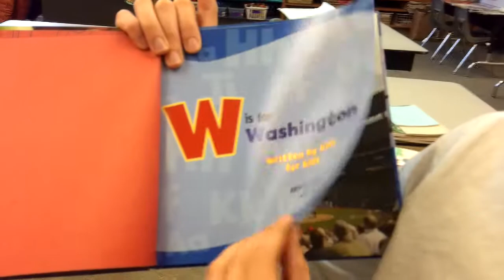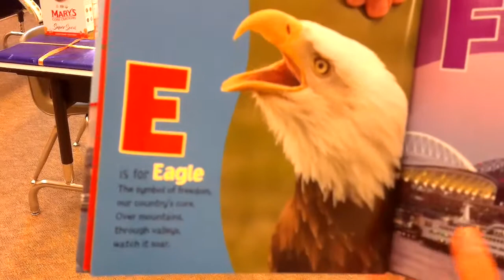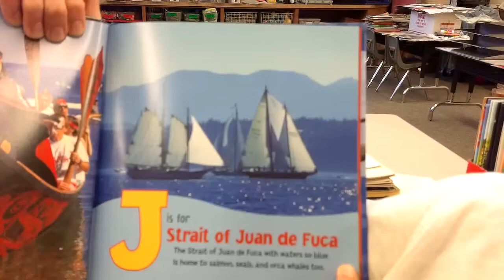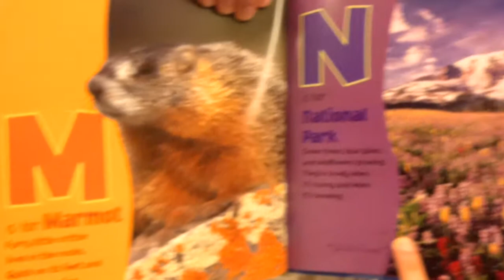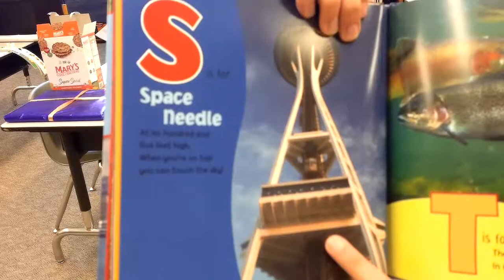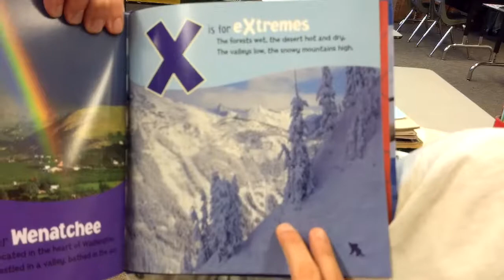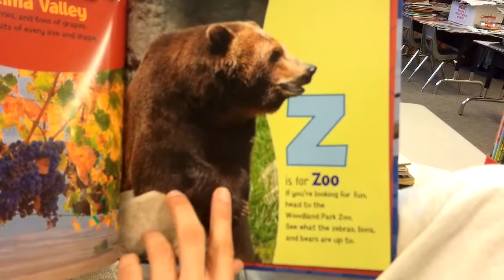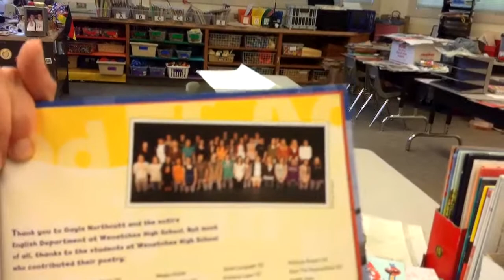I Know My State lesson 4, part 3, 103